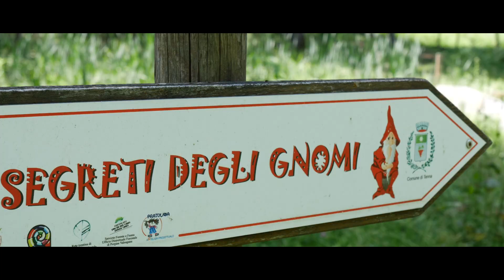Camping Al Pescatore - Family hiking activities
👣 In Valsugana e sul Lago di Caldonazzo vi aspettano tantissime passeggiate all'aria aperta per tutta la famiglia. Vi aspettiamo!

In Valsugana and on Caldonazzo Lake many outdoor walks await you and your family. Camping Al Pescatore: the perfect vacation. Come to pay a visit!